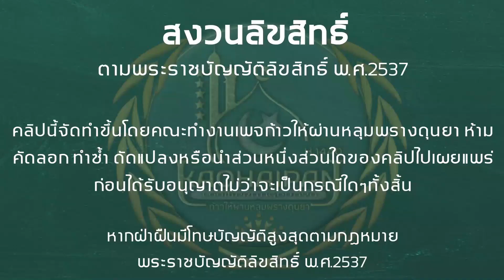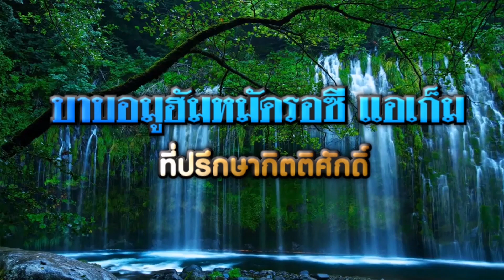ซูยุดซะวีย์ก่อนหรือหลังสลาม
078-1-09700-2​